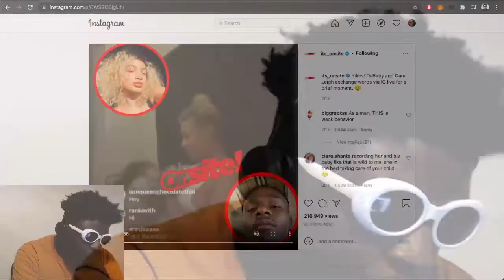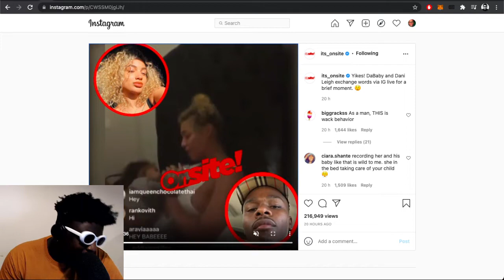DaBaby and DaniLeigh get into it…